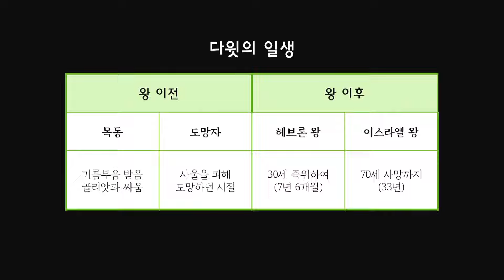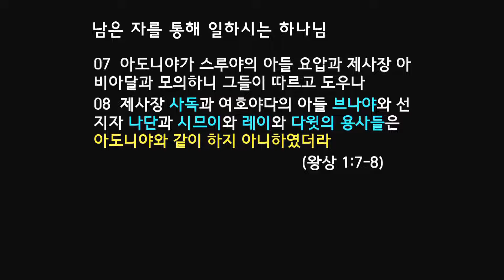등장과 퇴장 | 왕상 1:1-10 | 고은범 담임목사 (2021. 7. 14.)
2021년 7월 14일 새노래명성교회 수요예배 설교

제목 : 등장과 퇴장
본문 : 왕상 1: 1-10
설교자 : 고은범 담임목사